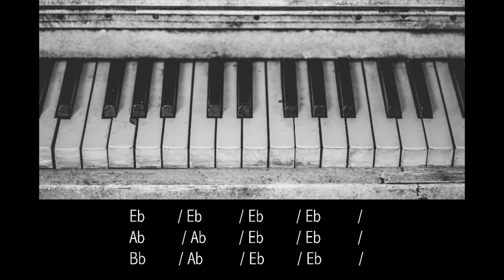Blues Play Along - Eb Major 120 BPM Backing Track